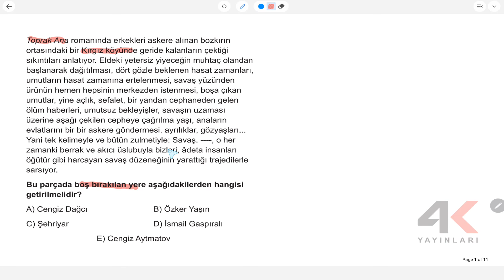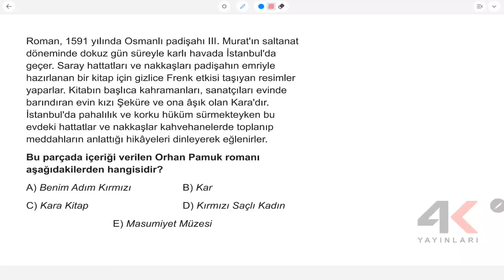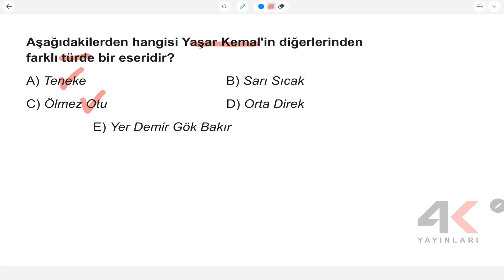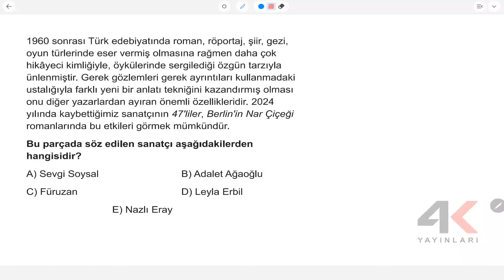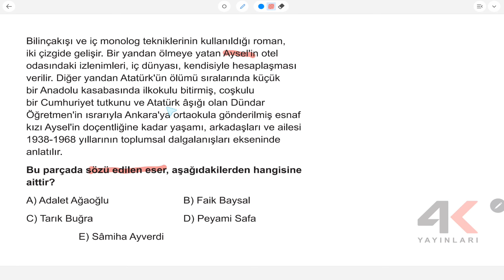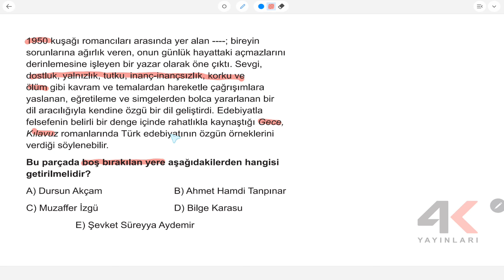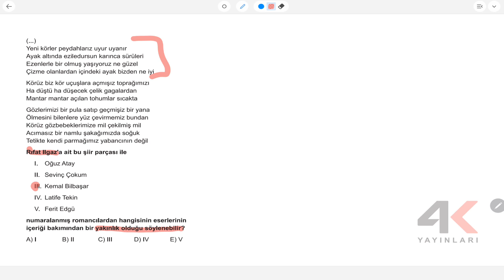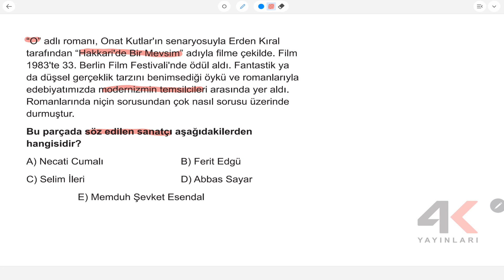AYT TKT EDEBİYAT TEST 43 Soru Çözümleri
🎞 Soru Listesi
▶ 00:00:00 Bölüm
▶ 00:00:00 Soru 1
▶ 00:01:04 Soru 2
▶ 00:01:51 Soru 3
▶ 00:02:08 Soru 4
▶ 00:02:40 Soru 5
▶ 00:03:31 Soru 6
▶ 00:04:09 Soru 7
▶ 00:04:55 Soru 8
▶ 00:05:39 Soru 9
▶ 00:06:18 Soru 10
▶ 00:07:02 Soru 11